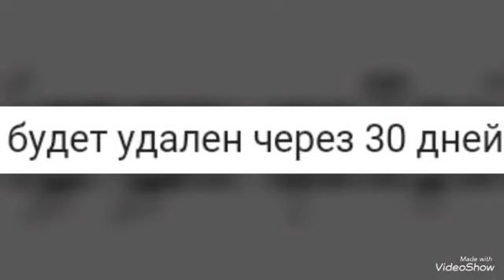Почему. Милку кэт забанили